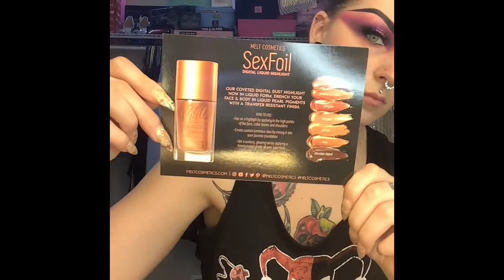Melt Cosmetics SEXFOIL Digital Liquid Highlighter Review & Tutorial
☆Melt Cosmetics new SEXFOIL Digital Liquid Highlighter $39 each

☆SEXFOIL Highlighter bundle with the 777 face and 900 face & body brushes
3 shades per bundle $175
 ▪︎Light shade Bundle: Stargazer, Fetish, Peaches & cream
 ▪︎Medium Shade Bundle: Gold Ore, Peaches & cream, Afterglow
 ▪︎Dark Shade Bundle: Peaches & Cream, Nova, Chocolate Dipped

☆777 Face Brush $35
☆900 Face & Body Brush $45

EYES
•RIP my Youth Palette by spoiled Lips Cosmetics
•Extreme Frost Highlighter shade Lick My Glit by Jeffree Star Cosmetics
•Lashes in the style Almost Famous by LASHYBOX

LIPS
•Velour Liquid lipstick in the shade DIVA by Jeffree Star Cosmetics
•My Lips are topped with a Hot Pink Shimmer shadow from the 2021 Valentine's day collection by COLORPOP